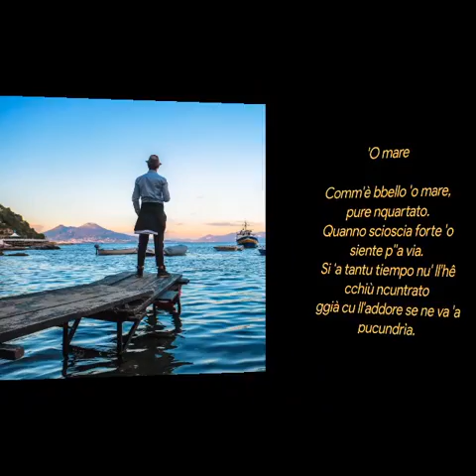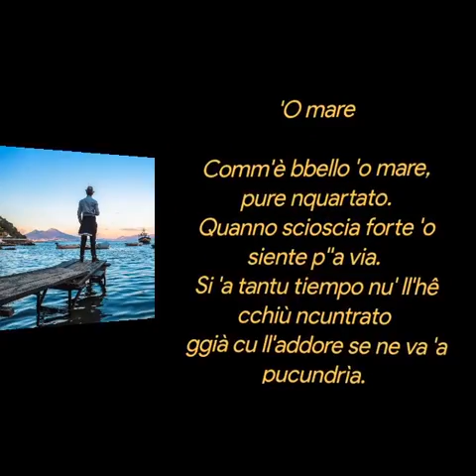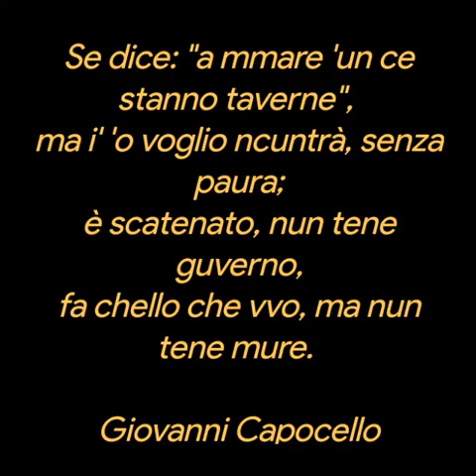Giovanni Capocello ❤️O'mare ❤️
'O mare

Comm'è bbello 'o mare, pure nquartato.
Quanno scioscia forte 'o siente p''a via.
Si 'a tantu tiempo nu' ll'hê cchiù ncuntrato
ggià cu ll'addore se ne va 'a pucundrìa.

Addubbechiàto te fa tirà 'a rezza;
'o mare tenta, te mbroglia, te fotte;
è nu diavulillo, te fa na carezza,
po s'arrevota e ògne ccosa s'agliótte.

Â vvierno è ffriddo, nguttuso, mpaurisce.
S'acquieta 'mprimmavera e 'nnautunno;
quann'è 'a staggione, t'abbraccia, t'alliscia.
'O mare 'un se ferma, è 'o core d"o munno.

È addó tutto succede, 'o bbello e 'o bbrutto;
'o mare sbrunzuleja malamente.
Primma è nu nfierno, ma, doppo distrutto,
se fa paraviso d'acqua lucente.

Se dice: "a mmare 'un ce stanno taverne",
ma i' 'o voglio ncuntrà, senza paura;
è scatenato, nun tene guverno,
fa chello che vvo, ma nun tene mure.

Giovanni Capocello
Brano
Pino Daniele ❤️
Voglio'o'mare ❤️